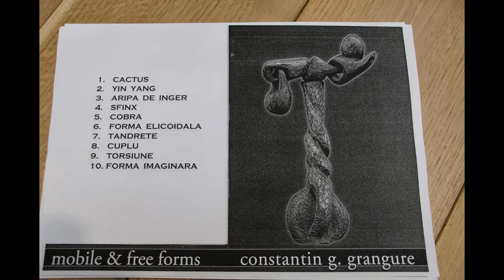Expo Cultura @ Tempini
Acest Album prezinta poze facute la vernisajul Expo CULTURA unde au prezentat pictorii Nora Blaj, Dana Constantin, Gabriel Bodnariu si Costin Bratianu si sculptorii Constantin Grangure, Luigi Varga si Bogdan Nueleanu. Curator: Corina Nani.